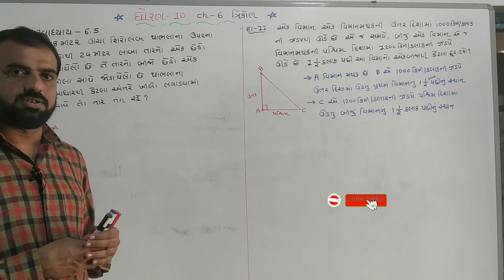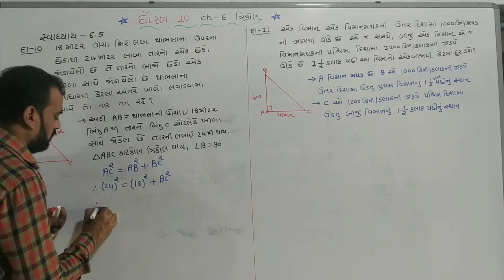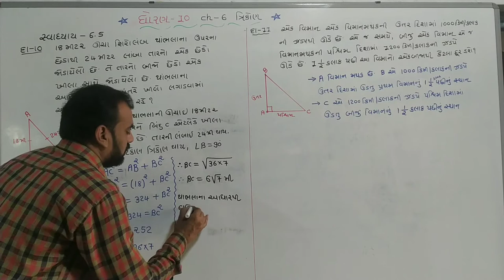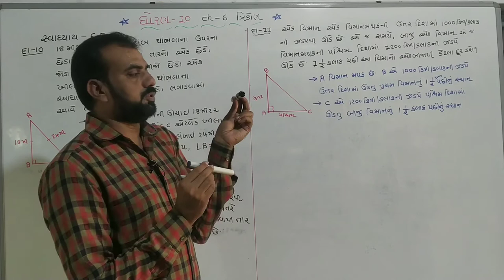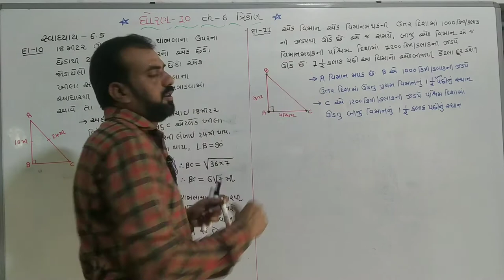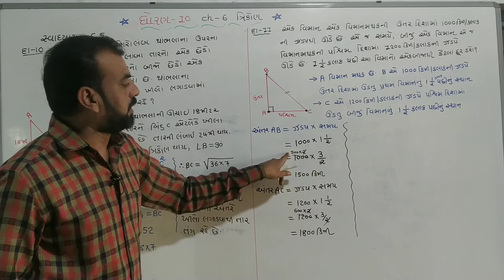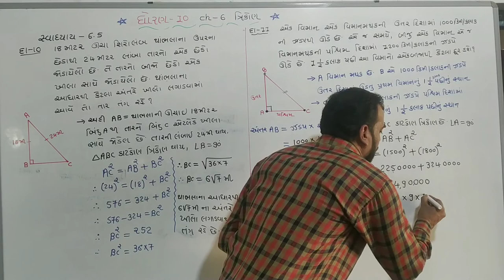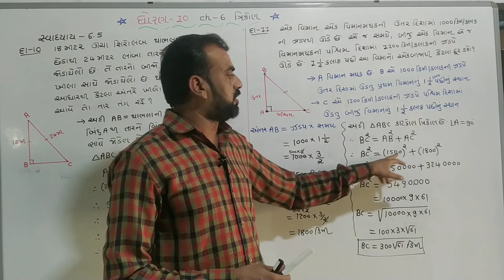||std 10 maths chapter-6 (ત્રિકોણ) || swadhyay-6.5 Q.10,11 ||dhoran 10 ganit chapter-6 (ત્રિકોણ)||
std 10 maths chapter 6 trikon, swadhyay 6.5,Q.10,11,dhoran 10 ganit chapter 6 trikon,ncert maths,

NCERT maths std 10 chapter 6 trikon swadhyay 6.5

NCERT maths dhoran 10 ganit chapter 6 trikon swadhyay 6.5